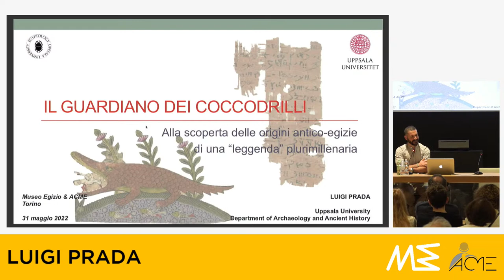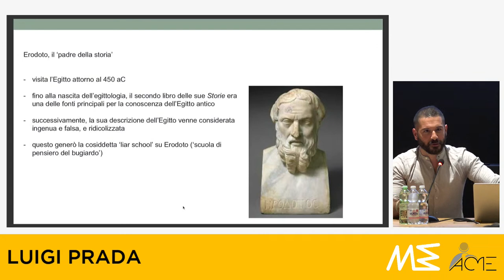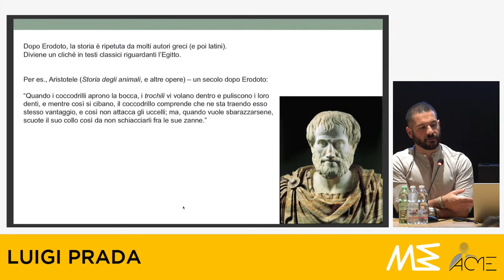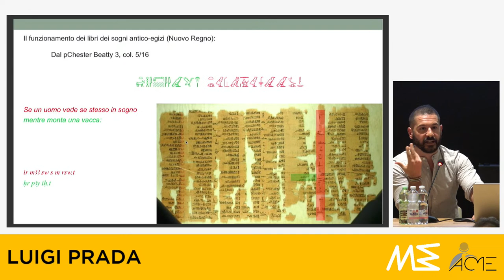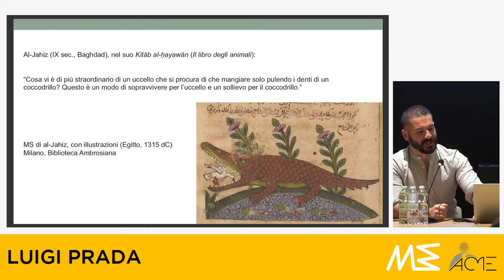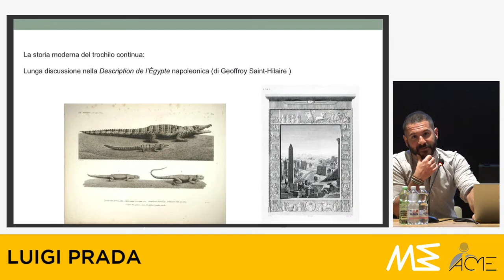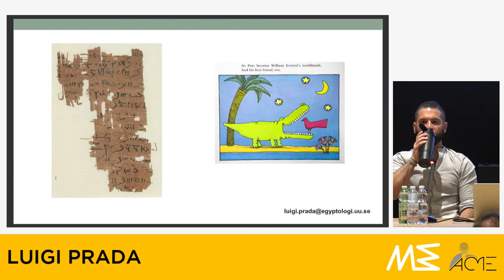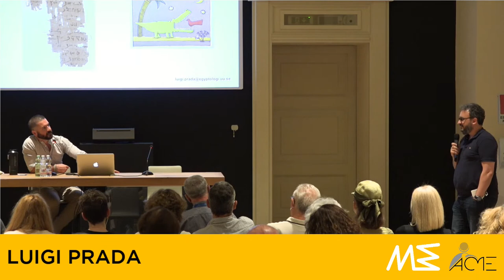CONFERENZA | Il guardiano dei coccodrilli | a cura di Luigi Prada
Nel secondo libro delle sue Storie, dedicato all’Egitto, Erodoto racconta non solo della storia antica del paese, ma anche della sua natura. Tra i passi più famosi è quello che descrive la peculiare simbiosi fra il coccodrillo del Nilo e un piccolo uccello, chiamato trochilo. A detta dello storico greco, questo volatile, anche noto come il “guardiano dei coccodrilli”, si ciba dei parassiti che infestano la bocca del coccodrillo, il quale, beneficiandone, gli permette di entrare e uscire illeso dalle sue fauci.

L’aneddoto del trochilo è sempre stato ritenuto un’invenzione di Erodoto, senza autentica base nella cultura egizia. Al contrario, questa conferenza dimostrerà per la prima volta come la storia abbia le sue origini in genuine tradizioni egizie, come rivelato da recenti scoperte papirologiche. L’intera tradizione del trochilo, che godette di immensa fortuna dall’antichità classica al presente, fra racconti scritti e arti visive, sia nelle tradizioni occidentali che nelle culture islamica ed ebraica, deve alfine le sue origini all’attenzione che gli antichi Egizi sempre ebbero per la natura che li circondava.

Luigi Prada è egittologo specializzato nello studio della lingua, religione, e letteratura antico-egizia, con focus particolare sul Periodo Tardo e Greco-Romano. Formatosi all’estero, è stato membro dei dipartimenti di Egittologia alle Università di Oxford, Heidelberg, e Copenhagen, ed è ora Assistant Professor in egittologia all’Università di Uppsala e Research Associate in quella di Oxford. Vice-direttore della missione egittologica di Oxford e Uppsala ad Elkab, nell’Alto Egitto, partecipa anche a spedizioni nel Deserto Sudanese. Come Presidente di ACME, collabora da anni con il Museo Egizio. Uno dei suoi progetti attuali concerne lo studio del multilinguismo e scambio culturale fra gli Egizi ed i Greci nell’Egitto di Epoca Tolemaico-Romana e Tardo-Antica.